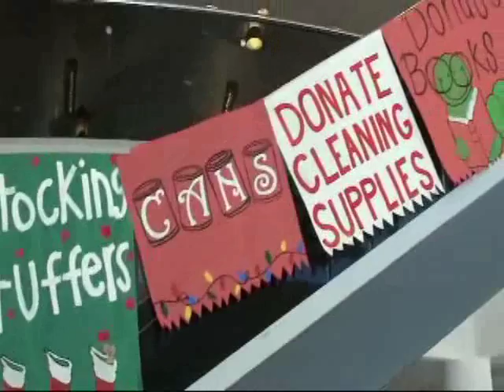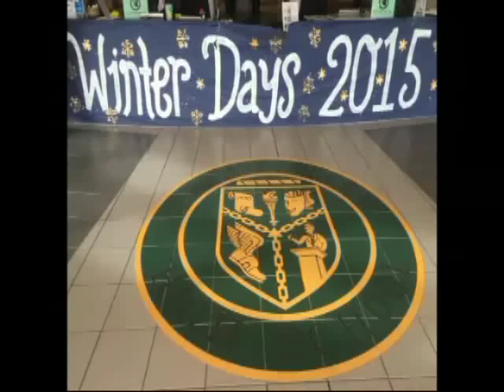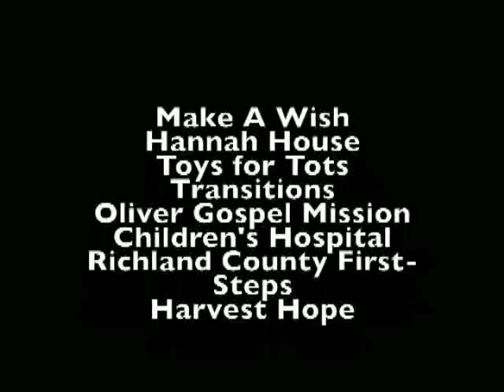WSV News December 17, 2015